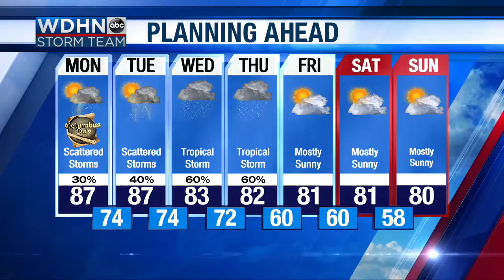You have two weeks to register for the inaugural Rotary Miracle Field Foundation Golf & Bocce Ball T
You have two weeks to register for the inaugural Rotary Miracle Field Foundation Golf & Bocce Ball Tournament